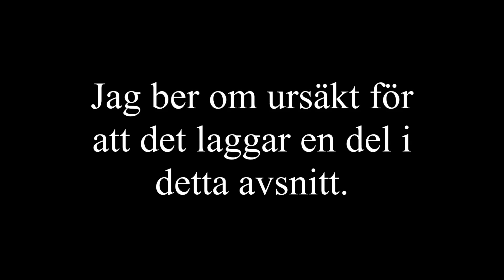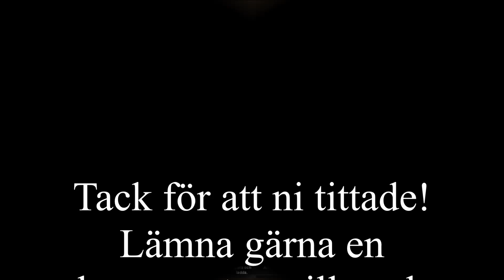Let's play Euro Truck Simulator 2 (no commentary) #5. Grimsby-Birmingham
Hej och välkomna till del 5 av min Euro Truck Simulator 2-serie. I detta avsnitt åker jag från Grimsby och till Birmingham.
Med vänliga hälsningar. Rickeboy.